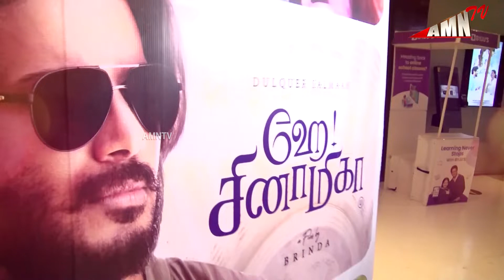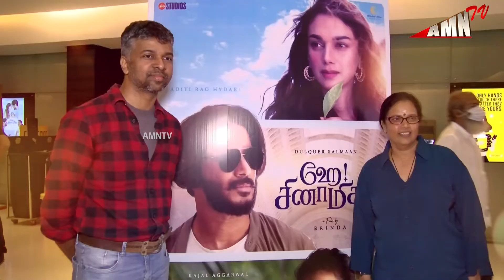Hey Sinamika Celebrity Review | Hey Sinamika Movie Review Jayam Ravi, Ramya Krishnan, Siruthai Siva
CAST:
DULQUER SALMAAN, KAJAL AGRAWAL, Aditi Rao Hydari, NAKSHATHRA NAGESH, MIRCHI VIJAY, THAPA, KOUSHICK, ABHISHEK KUMAR, PRADEEP VIJAYAN, KOTHANDA RAMAN, FRANK, SOUNDARIYA, NANJUNDAN, JANE THOMPSON, RAGHU, SANGEETHA, DHANANJEYAN
AND YOGI BABU

MAKE-UP CHIEF - CHANDRU
MAKE-UP ASSISTANTS - BASKAR
HAIR-DRESSER - MOHAN
COSTUMER CHIEF - V.PRASAD
COSTUMER ASSISTANTS - A.SRINIVAS, P.GANESAN, S.GULAB
PRO - NIKHIL MURUGAN
SOUND DESIGN - SURAJ BARDIA
DUBBING ENGINEER - VENKATA PARI NATARAJAN (DFTECH), SUBAIR CP (Vismaya Max, Kochi) SHAJU (AVM.C)
VFX SUPERVISOR - V.RAGHAVAN
COLORIST - RANGA
PROMO EDITOR - PRAVEEN ANTONY